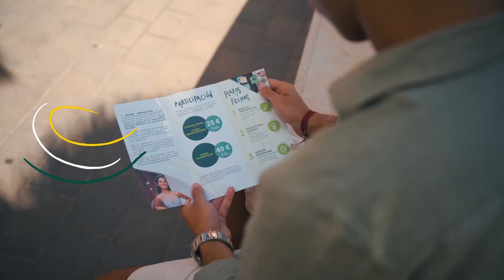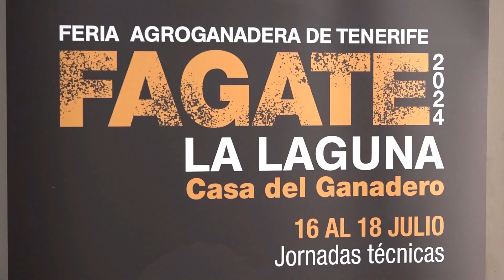FAGATE 2024 ACTO INAUGURACION